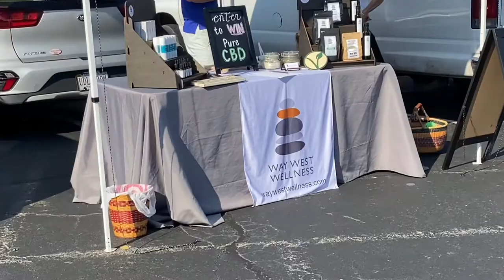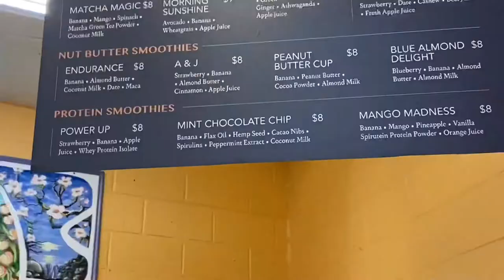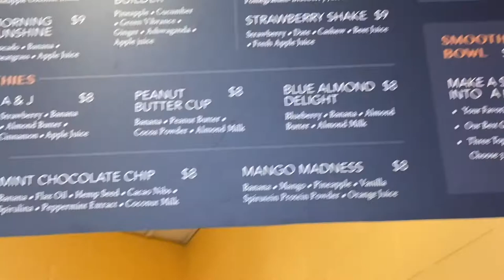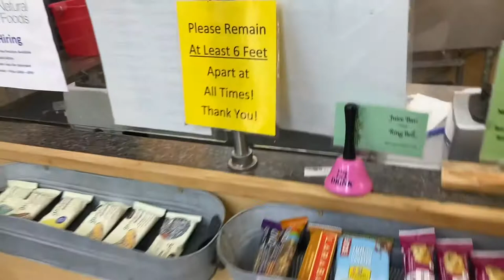Vlog #5 Farmers Market, Integral yoga smoothies,BF leaving for NYC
Link to music on YouTube below

I purchased the song on iTunes and the name on the purchased song is Afternoon Stroll by NISSAK

I hope you all enjoyed a short weekend vlog! I will be posting more soon!

Xo, Mel.